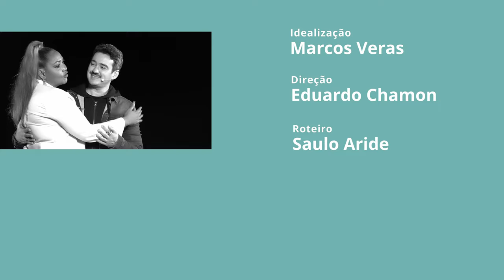Falando a Veras Convida Gaby Amarantos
Neste episódio Marcos Veras recebe a cantora, atriz e apresentadora Gaby Amarantos. Gaby falou sobre perrengues do início da carreira, da importância da Amazônia para o mundo e de amores que não valem nem R$1,99.